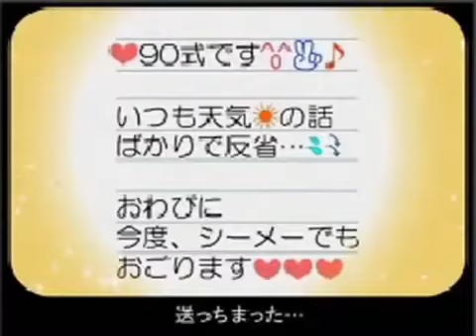Yawaraka Sensha - Episode 22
Check the description of episode 26 for details

Yawaraka Sensha is owned by Rareko.